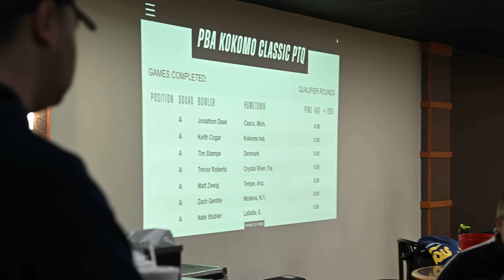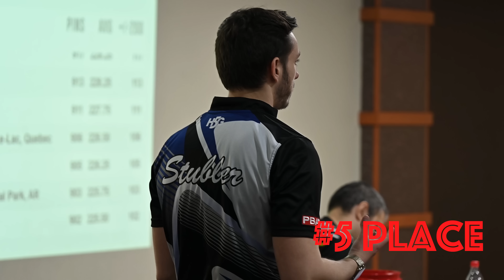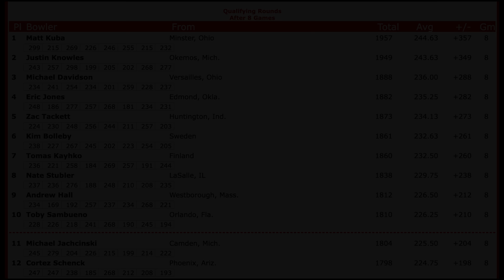2023 PBA Kokomo Classic | Pre-Tournament Qualifier Bowling Tournament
2023 PBA Kokomo Classic | Pre-Tournament Qualifier Bowling Tournament

Patrick Martinez covers the PBA Kokomo Classic Pre-Tournament Qualifier at Heritage Lanes in Kokomo Indiana!

➡️ Do you want to watch LIVE PBA, PWBA, PBA50, Junior Gold, TNBA, UBA, Collegiate Bowling, & More?